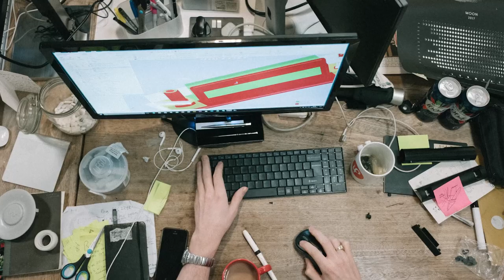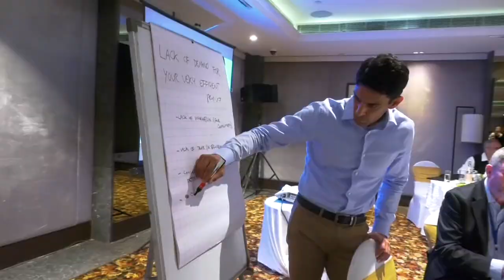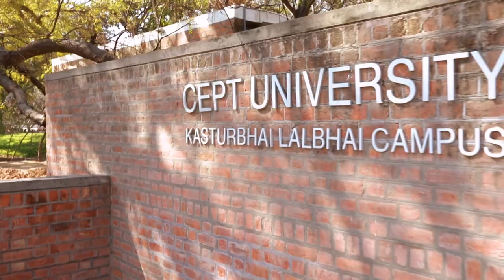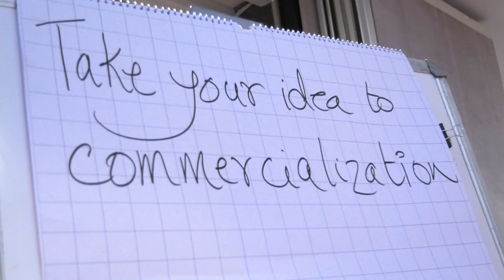GLOBAL COOLING PRIZE: A breakthrough innovation competition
The Global Cooling Prize aims to spur the development of a cooling technology that has 5X less climate impact than standard technology in the market today. When scaled, such a technology has the potential to mitigate 0.5°C of global warming by 2100.

The prize was initiated by Rocky Mountain Institute, Government of India, and Mission Innovation, and will run for a period of two years, dispersing $3 million in prize money.

Apply to the Global Cooling Prize today!